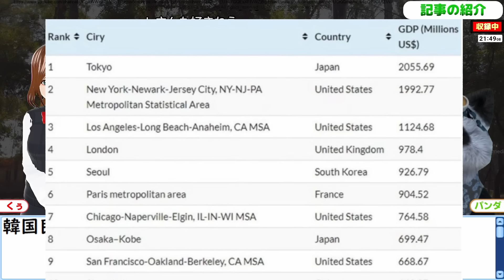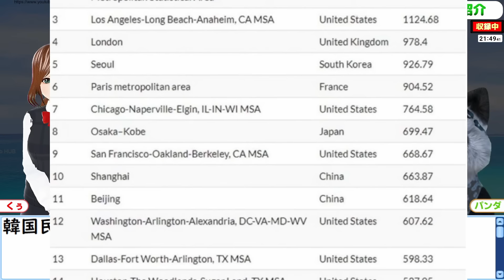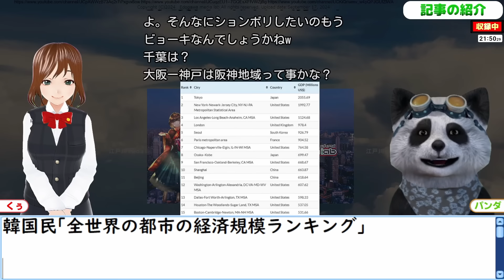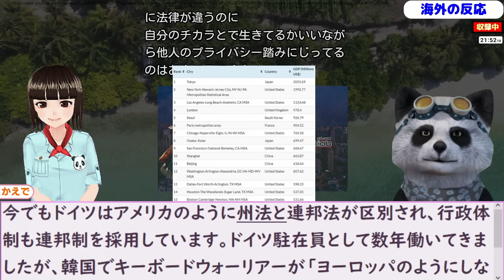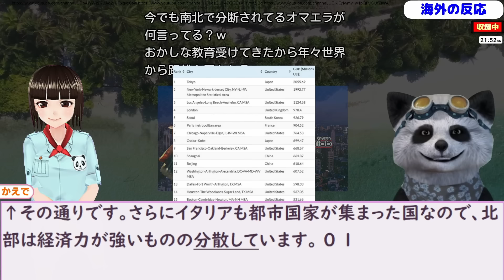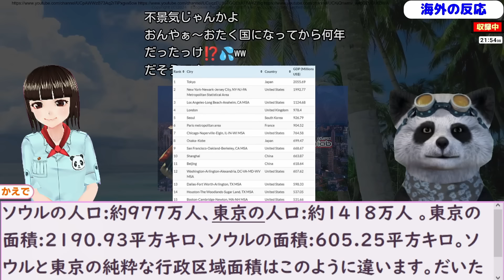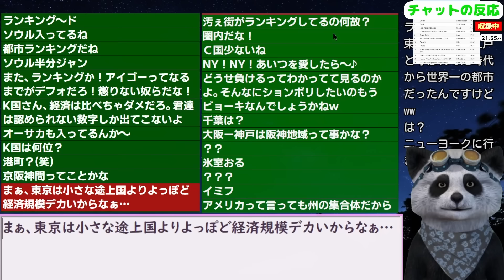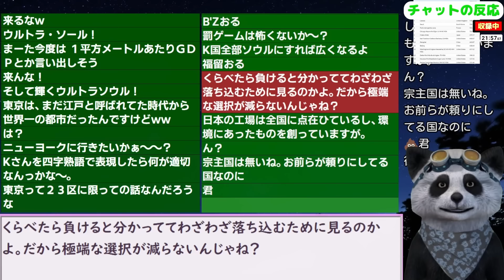韓国民｢全世界の都市の経済規模ランキング｣【ニュース･スレまとめ･海外の反応･韓国の反応】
他

更新2024/7/2